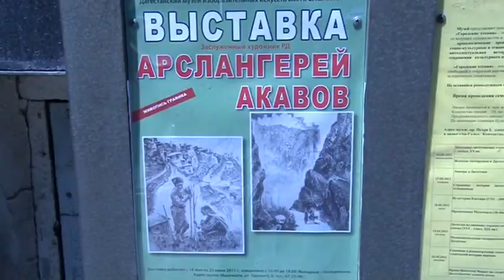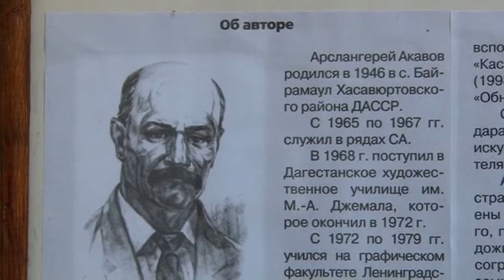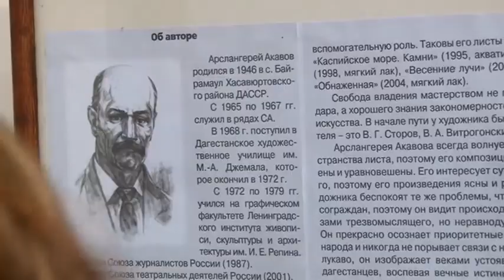АРСЛАНГЕРЕЙ АКАВАОВ. Персональная выставка к 65-летию художника. Вернисаж 18.05.2011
Открытие персональной выставки заслуженного художника Республики Дагестан, доцента кафедры Живописи ХГФ ДГПУ Арслангерея Хангереевича Акавова. Живопись, графика.
Выставка приурочена к 65-летнему юбилею художника.